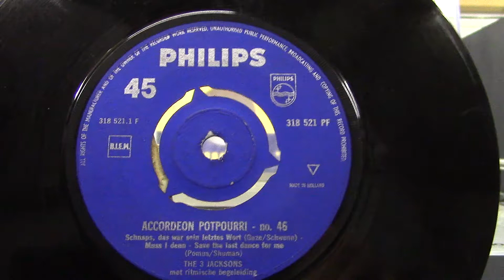The three Jacksons: Accordeonpotpourri nr. 46 deel 1. (1961).